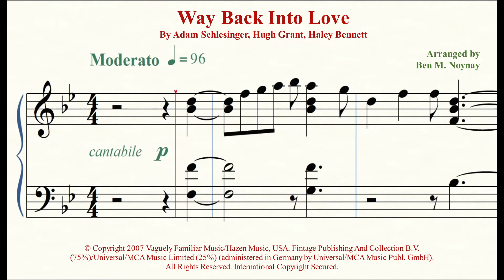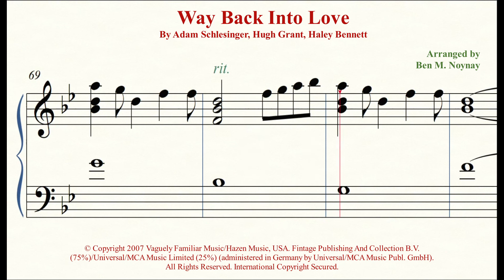Way Back Into Love - Piano Solo - Intermediate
This video is created as an educational tool for students who want to learn how to play this beautiful music on the piano.

Learn to play this beautiful love song " Way Back Into Love" from the movie "Music & Lyrics." Set in its original Bb Key Signature, this arrangement is intended for intermediate students who have developed control of their fingers to play variations of trills and octave melodic progressions in both hands. Of course, beginners and early intermediate students can also learn this piece, although it might take a little bit longer to master. But I promise you, if you put in the time and effort to learn it, it's going to be worth it. Enjoy your learning and playing.

If you want to buy the official Sheet Music of this beautiful song, click this

If you want to enroll in my one-on-one online piano lessons in real time via ZOOM, click this